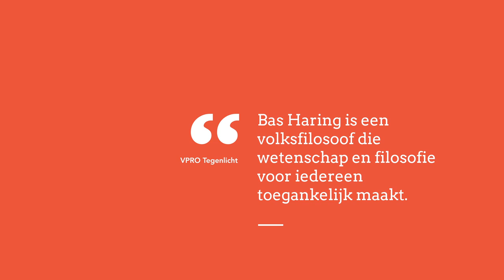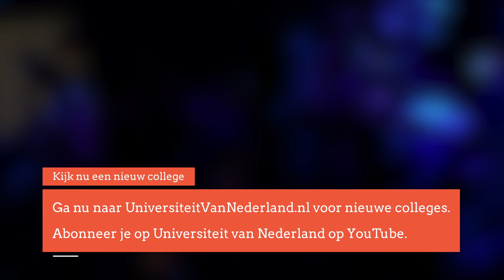Wat blijft er over van de vrije wil onder een hersenscanner? (3/5)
Tegenwoordig kunnen onderzoekers levende hersenen bestuderen. Maar kunnen ze ook je gedachten lezen? Prof. dr. Bas Haring vertelt in dit college wat de uitkomsten zijn van diverse gedachte-experimenten.